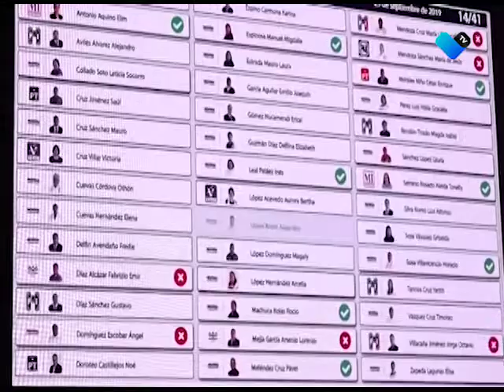SOLO ALGUNAS PRIVILEGIADAS PUEDEN ABORTAR SIN SER JUZGADAS: MORENA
Estos derechos deben alcanzar al aborto como un derecho fundamental de las mujeres, sobre todo para proteger aquellas más vulnerables.